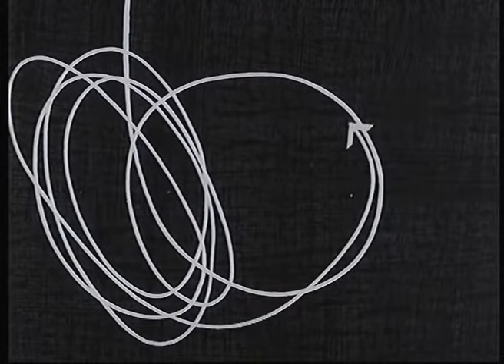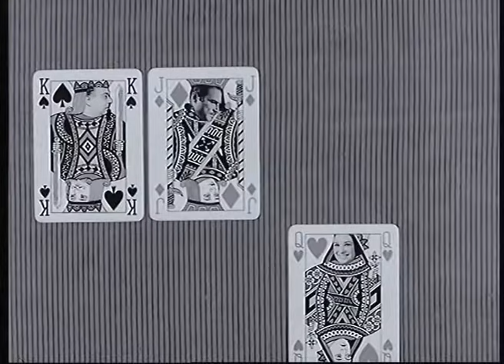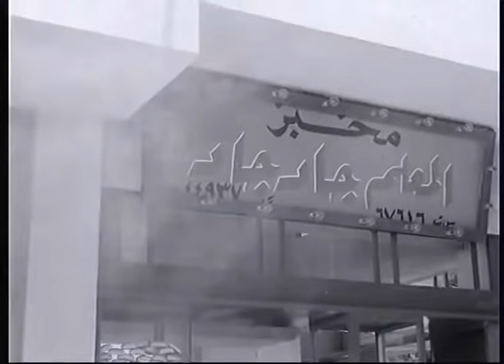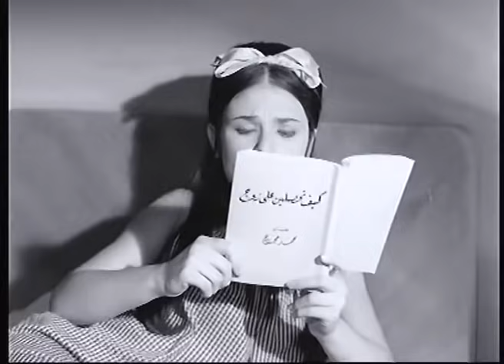فيلم المراهقة الصغيرة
الابطال
نيللى
أحمد مظهر
ليلى فوزى
أحمد رمزى